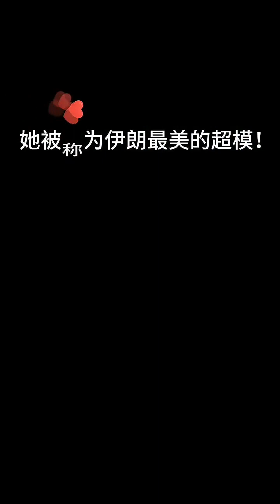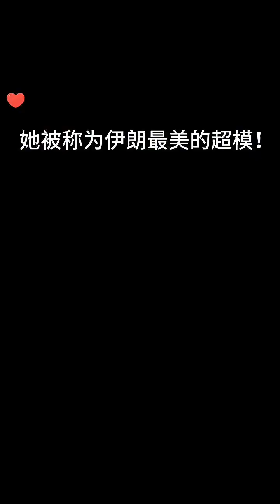The Spark leIn Your Eye thaomixi Lunarnetwork nx4ty